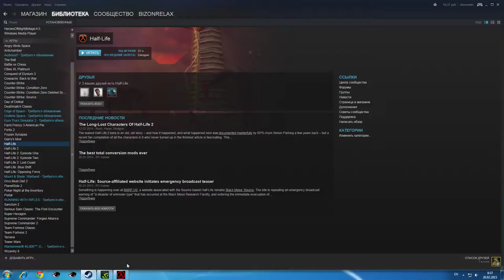Half Life 02 20 2015 08 37 30 01